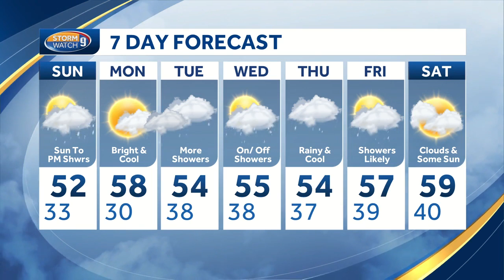Watch: More showers and cool temperatures on Sunday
More showers and cool temperatures on Sunday - Hayley LaPoint